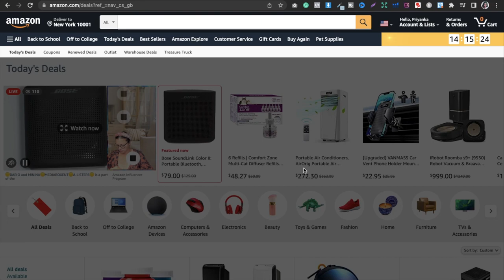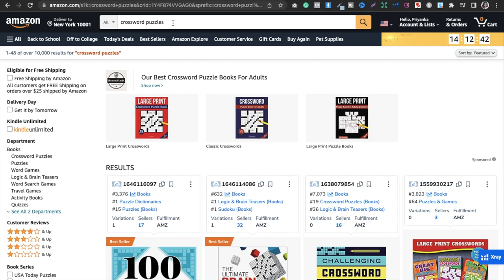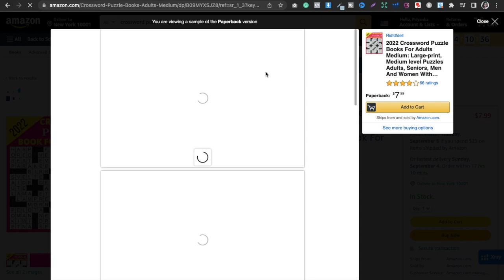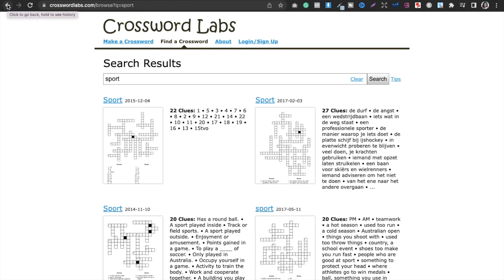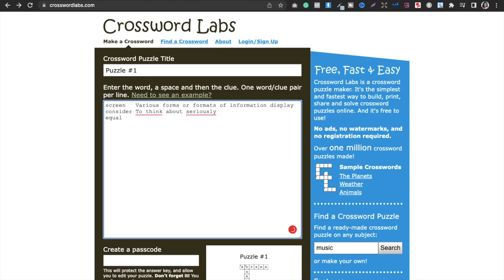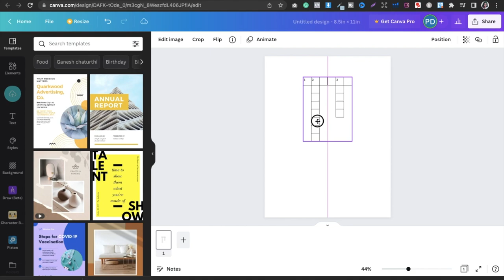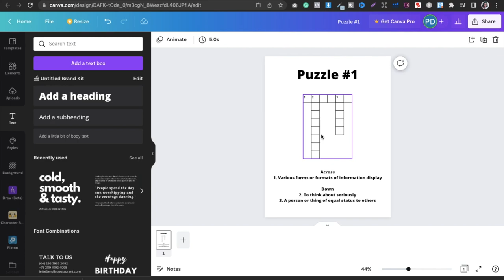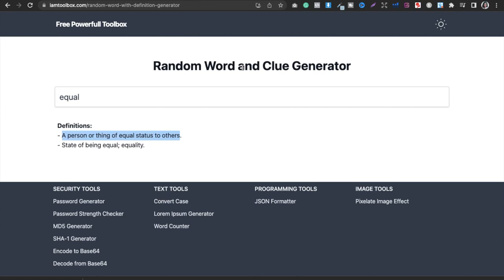[HINDI]Crossword Puzzle Book For FREE! KDP Puzzle Books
Crossword Puzzle Book For FREE! KDP Puzzle Books

Thank you for your support! The examples in this video are for illustration purposes only.